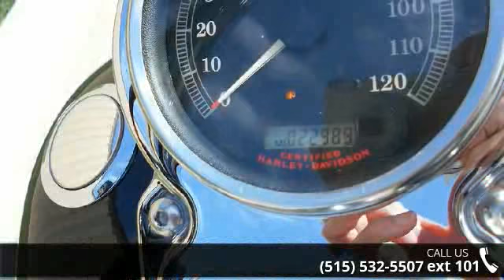2006 Harley-Davidson FXDWGI - Dyna Wide Glide - Zylstra ...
Vance and Hines exhaust, solid mount passenger backrest, and more.  Its a stunning redesign in the spirit of the early choppers. Youll find the profile is longer than ever. From the added rake of the 49mm fork, back to the striking new shape of the bobtail fender. Internal wiring in the new 1.25"-thick factory ape hangers makes for an even cleaner look. The new flame tank graphic is in keeping with true Wide Glide style. Chrome Profile Laced wheels. 160mm rear tire. Vibration-isolated Twin Cam 88 running through the new 6-speed Cruise Drive transmission. Distant lands beckon. Settle in, stretch out to the forward controls, and answer the call.